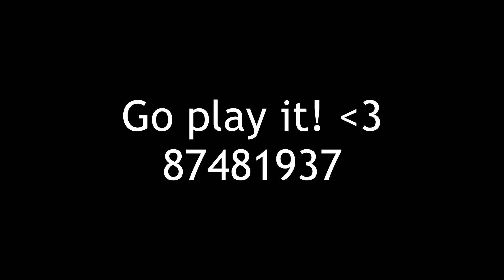MY BEST LEVEL!! | Hidden in the Sand VERIFIED by ASBCHazel (EXTREME DEMON)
I'm so happy this level is finally out. I finished decorating this about half a year ago and since then has been just stuck in verifier hell for a while. Eventually though like a month ago, Wingless (who was originally verifying it) dropped it and gave it to Chloe to verify a easier and more fun version of the level. Anyways though here we are with the level finally being uploaded! There was a lot of effort put into this level both from me with the decoration, and from Wingless and the playesters with making the gameplay as fun as it can be! Thank you so much to everyone that helped out with this level especially Wingless for making the layout and Chloe for verifying. This is for sure my best level in my opinion and I am extremely happy with how this level turned out and I have high hopes for this getting rated despite it having a replacement song because the replacement song I feel syncs really well with the level. Anyways though, thank you all for everything and I really hope you enjoy this level! :D

Go play it! Level ID is 87481937

Thanks to @wingless7733 for making the layout!
Thanks to @chloechu. for verifying!